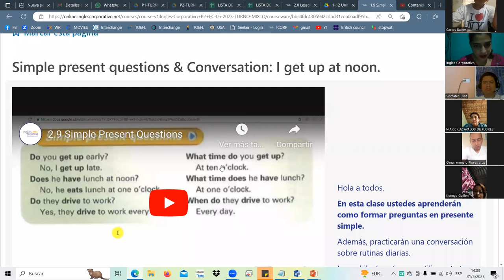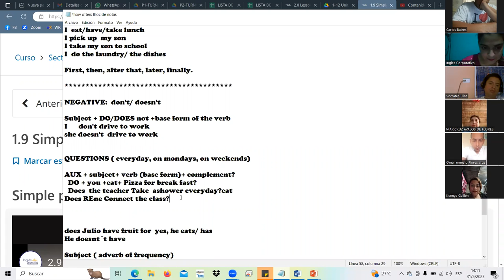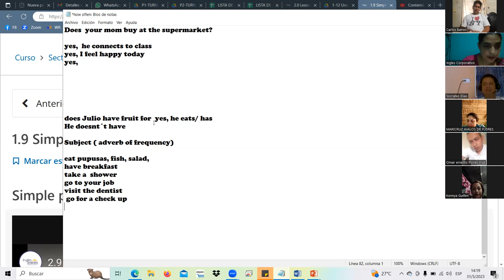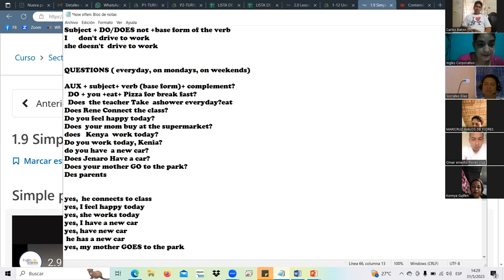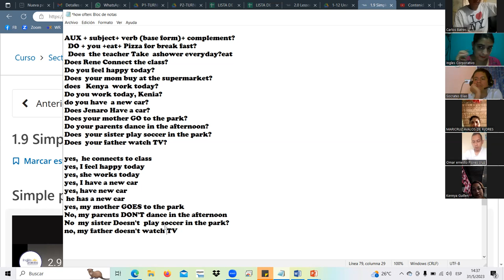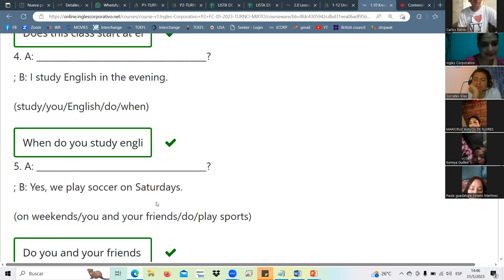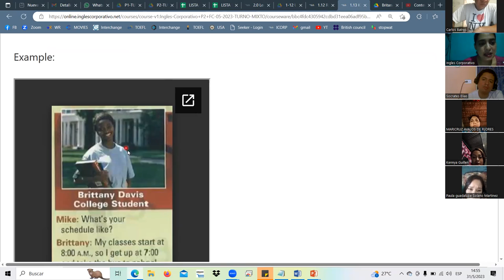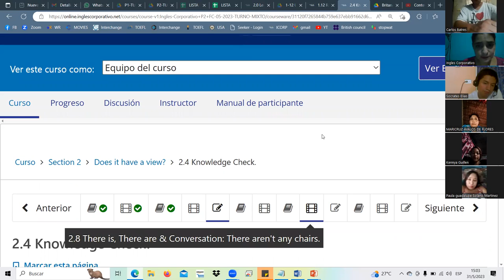SESSION3-MAY.31.23 P2-12-TURNO-A-B-05-23 Landaverde, Simple present questions